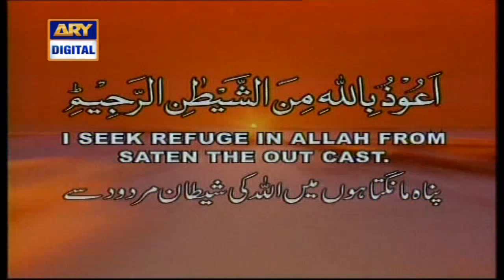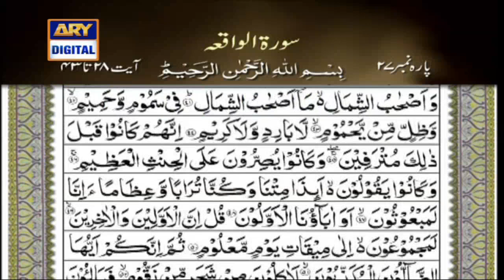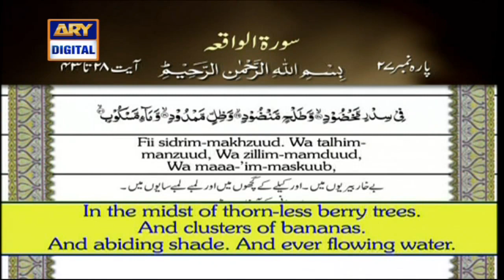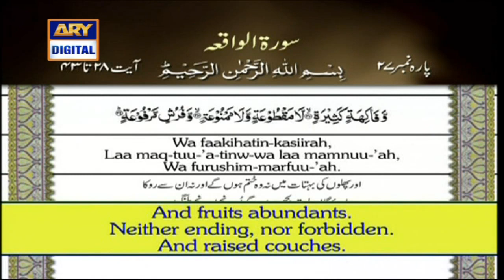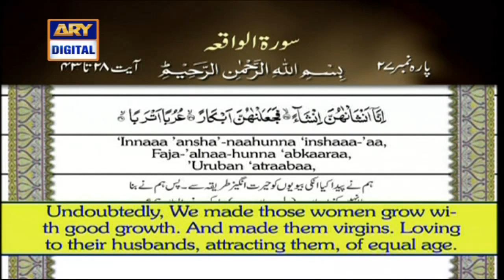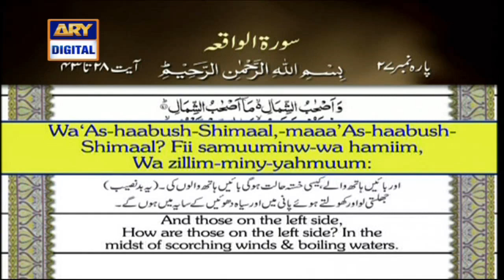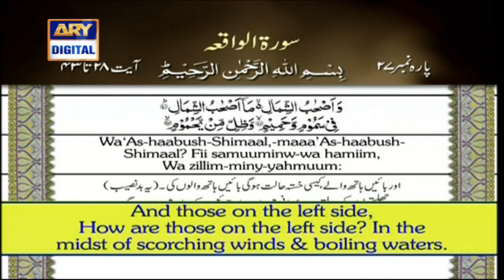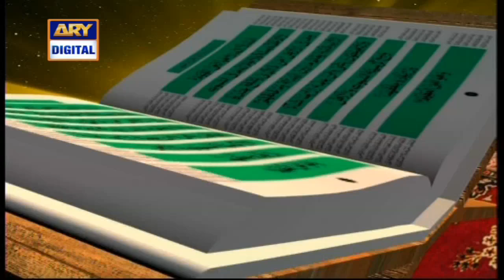Iqra | Surah Al-Waqiah (Ayat 28 – 43) – 8th Nov 2019 | ARY Digital